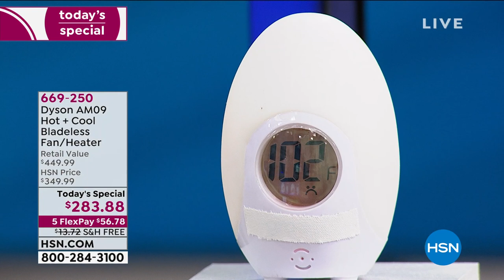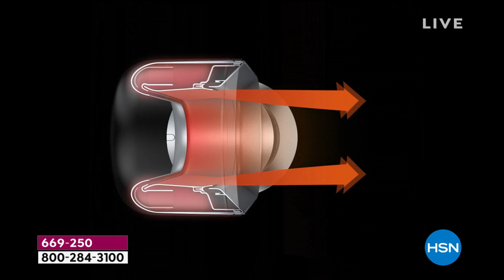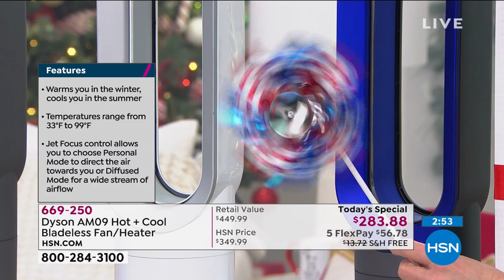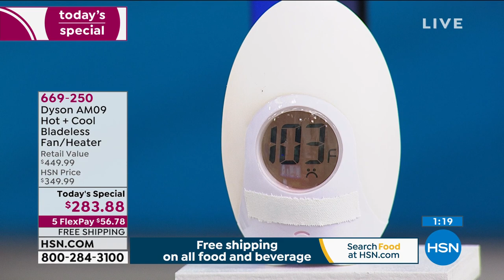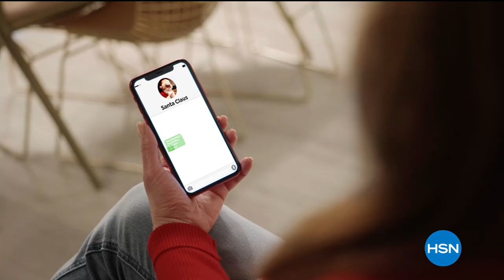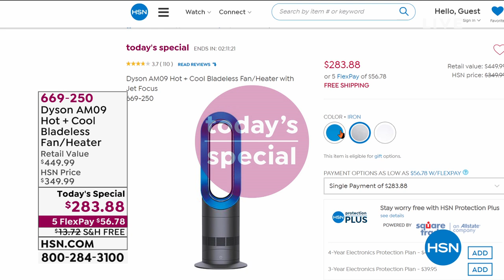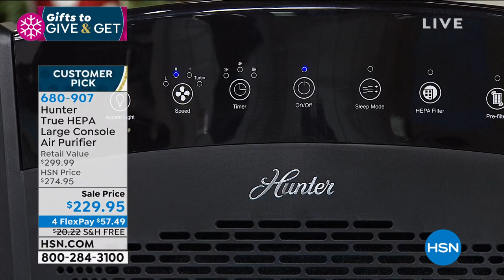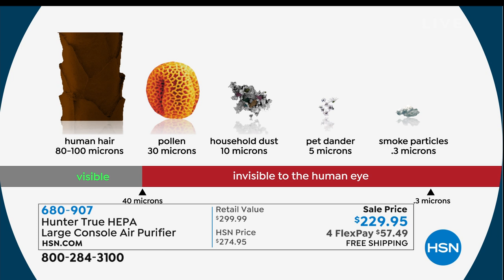HSN | Gifts to Give & Get 10.18.2020 - 09 PM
HSN makes it easy to find great gifts and treat yourself too, so shop early to find brand-new gifts.